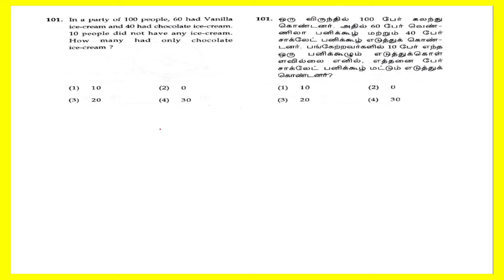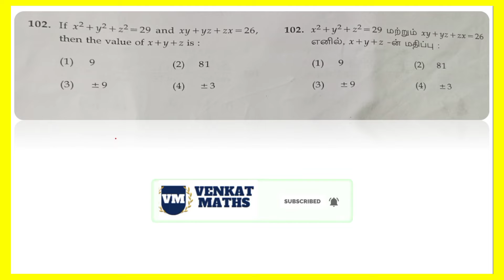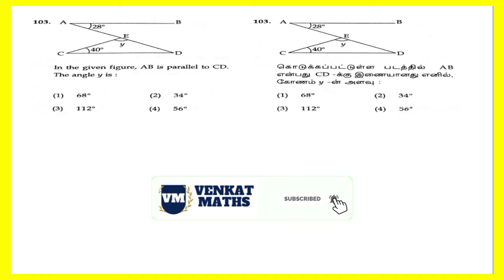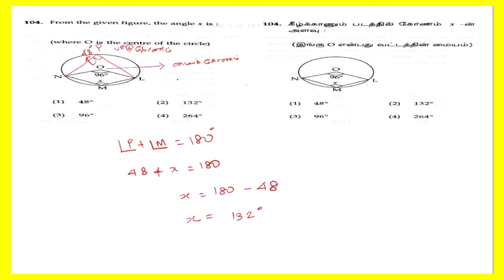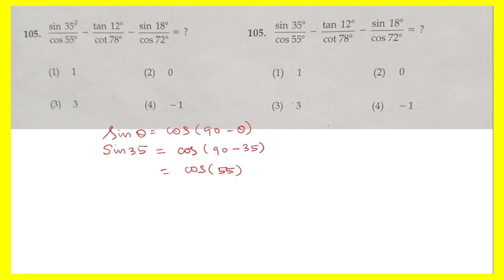NTSE EXAM-2020_SAT_MATHS SOLUTION Q.No 100 to 105.தேசிய திறனாய்வு தேர்வு_ SAT கணிதம் தீர்வு_Part_1